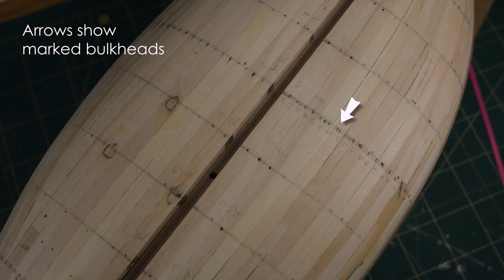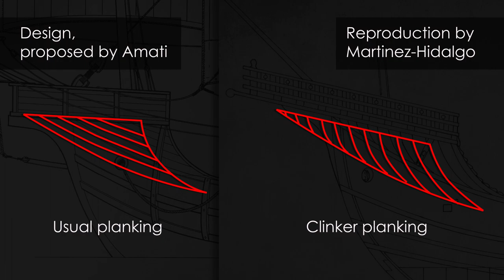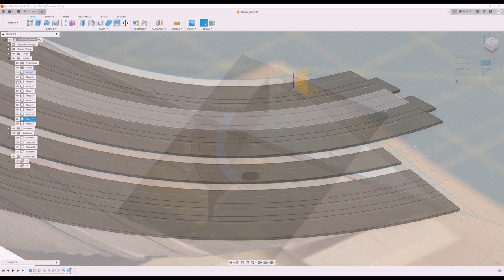# 9. Final planking. Bending planks. Clinker planking. Columbus Santa Maria. Scale 1/65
🌐English subtitles.
⛵Today, I will finish the external hull planking and demonstrate how to plank the curved hull surface. Additionally, I will deviate from the kit instructions even further. According to X. Pastor, clinker planking was utilized on Catalan naos below the forecastle. Therefore, I have decided to replicate this feature by cutting out some clinker planks from pearwood. Furthermore, the stern part appears distinct in the kit blueprints and reconstruction drawings. Therefore, I will attempt to slightly revamp it to be closer to historical reconstructions.

So, please sit back, relax, and enjoy the video as I guide you through the steps and techniques I used to complete this project.

In this video series, I am constructing a model of the Santa Maria sailboat - the largest ship from Christopher Columbus's 1492 expedition. The model is based on a 1/65 scale kit from Amati.

As Amati ship model kits are often simplified for easier assembly, I am making significant modifications and corrections to certain elements.

To gain a better understanding of how to revamp these construction elements, I am utilizing various resources, such as ship modeling materials, online information about 15th-16th century sailboats, and Xavier Pastor's book "The Ships of Christopher Columbus. Santa Maria, Niña, Pinta" from the Anatomy of the Ship collection, etc.

However, due to the limited evidence available regarding the appearance of Columbus's ships, I am allowing myself some creative freedom when building this sailboat model.

Timecode:
00:00 - Intro
00:03 - Marking plank positions on the bulkhead projections
02:49 - How to bend planks? My bending device.
07:27 - Clinker planking
10:39 - Stern part revamping
11:38 - Final result of this stage